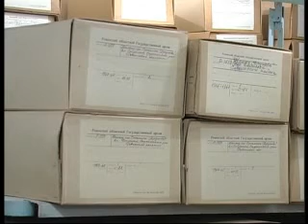Сищук День архівістів